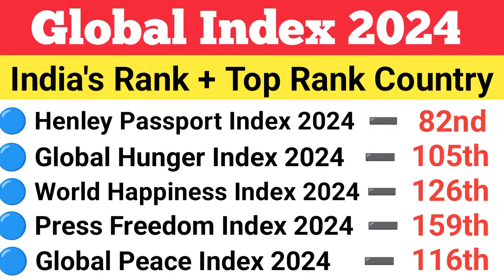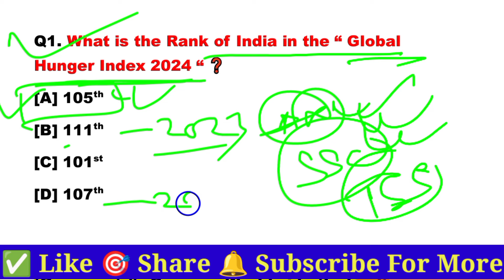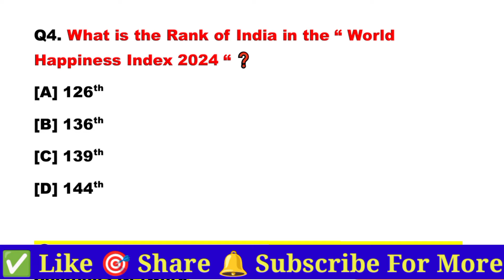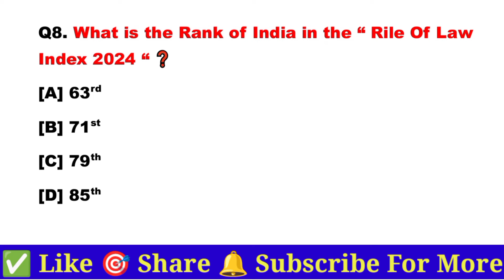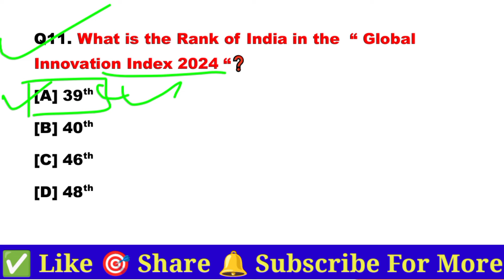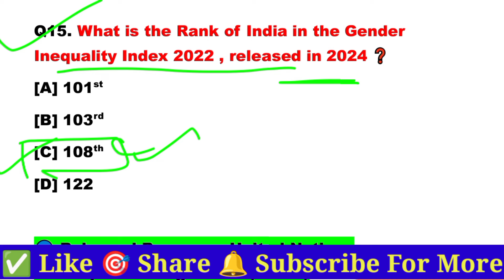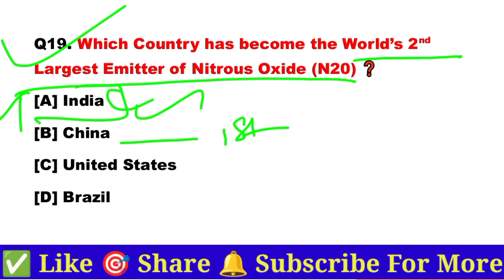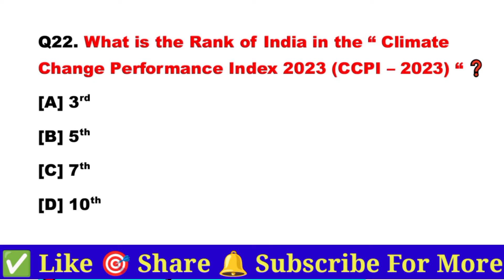| India Ranking In Various Index 2024 | Index Ranking Of India 2024 | Index 2024 Current Affairs |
| Index Ranking Of India 2024 | Index 2024 Current Affairs | India Ranking In Various Index 2024 |

| Index 2024 Current Affairs | India Rank In Various Index 2024 | India Ranking Current Affairs 2024

Additional Keywords :

index and ranking 2024 current affairs
India ranking current affairs 2024
index 2024 current affairs
rank and index current affairs
all index 2024 current affairs
important index current affairs 2024
index 2024
current affairs
current affairs 2024 in english
2024 index current affairs
all important index current affairs
2024 index current affairs english
current affairs index 2024
all index 2024
index and ranking 2024
indexes and ranking 2024